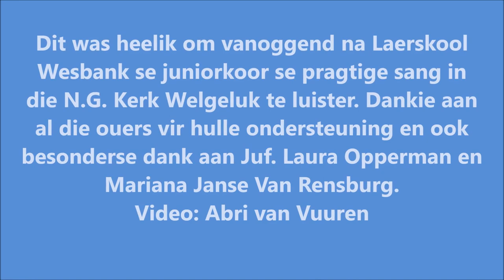Laerskool Wesbank se juniorkoor se pragtige sang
Dit was heelik om vanoggend na Laerskool Wesbank se juniorkoor se pragtige sang in die N.G. Kerk Welgeluk te luister. Dankie aan al die ouers vir hulle ondersteuning en ook  besonderse dank aan Juf. Laura Opperman en Mariana Janse Van Rensburg.
Video: Abri van Vuuren